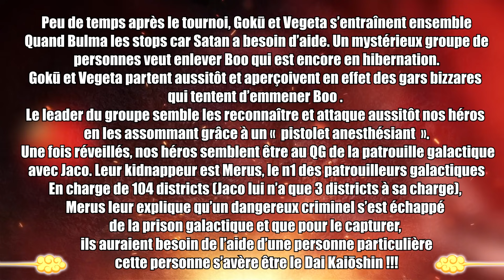OMG LE NOUVEL ENNEMI RÉVÉLÉ : LE PLUS PUISSANT DES MAKAIOSHINS !? NOUVEL ARC - DRAGON BALL SUPER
Hello c'est Kris nouvelle vidéo Dragon Ball Super ! N'oubliez pas de m'ajouter sur snapchat je parle beaucoup là bas, snap : krisssj77

OMG NOUVEL ENNEMI RÉVÉLÉ : LE PLUS PUISSANT DES MAKAIOSHINS ! NOUVEL ARC - DRAGON BALL SUPER

AKIRA TORIYAMA ORGINAL CREATOR

COPYRIGHT / BANDAI NAMCO / TOEI ANIMATION

COPYRIGHT: TOYOTARO/AKIRA TORIYAMA ORIGINAL CREATOR